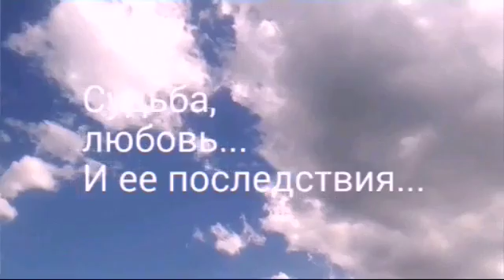Судьба, любовь. (И ее последствия)... #1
Lps сериал:
Печеньки! :) Откройте описание!
В этой серии мама отправляет Джуди и ее маленькую сестру в магическую школу. Джуди восьмиклассница, а Перл пошла только в третий класс.
ВАЖНАЯ НОВОСТЬ!
Печеньки! ^ω^ Мой канал переходит полностью на Lps.
Пока, Печеньки!